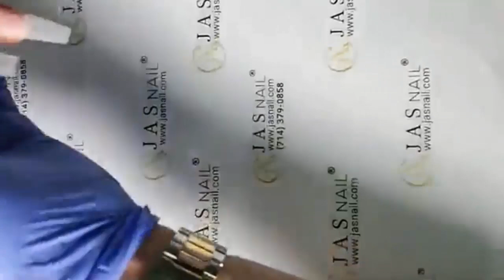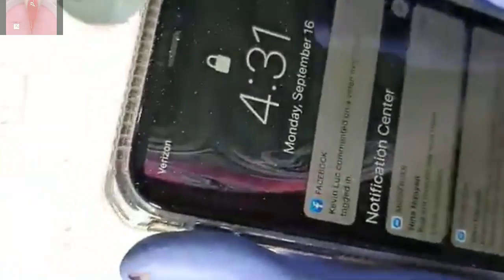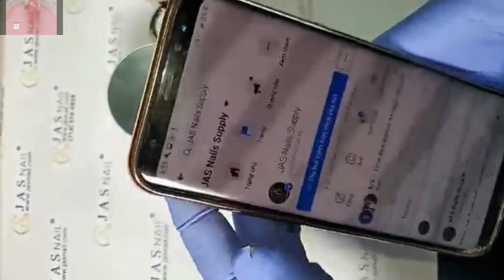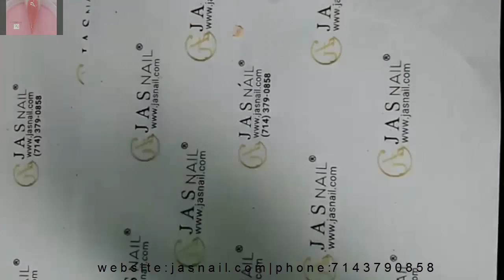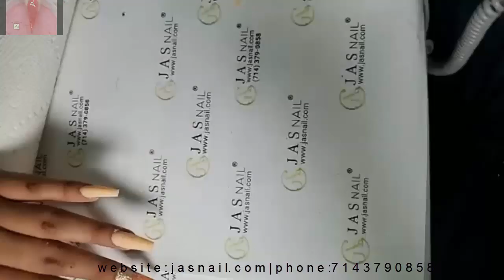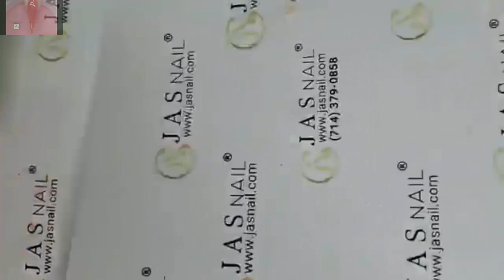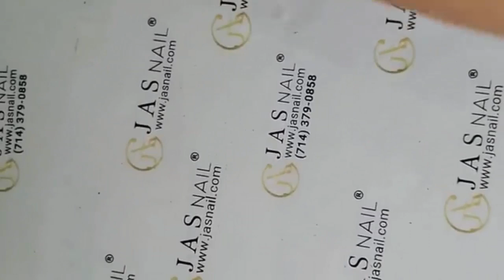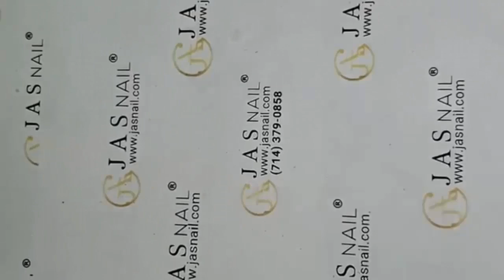OMBRE COFFIN SHAPE AND DESIGN FOIL | NAIL TECHNICIAN ALEX TRUONG | 713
-OMBRE COFFIN SHAPE AND DESIGN FOIL.
-NEW NAIL ART-NAIL2019 TECHNICIAN-ALEX TRUONG-JIMMY TRUONG.
-SUPPORT YOU FROM BASIC UPGRADES, AND MODEL NAILS DESIGN.NAIL ART.
-NEW ART DESIGN 2018.NEW NAIL ART.
-NAIL TECHNICIAN,ALEX TRUONG.